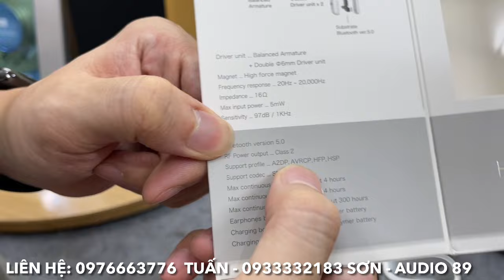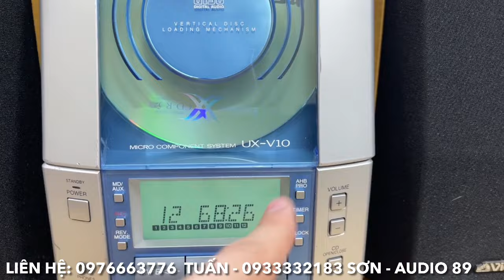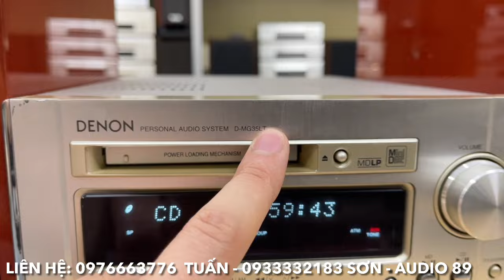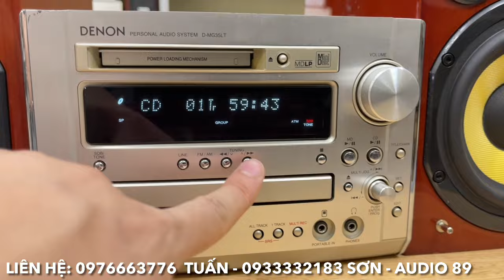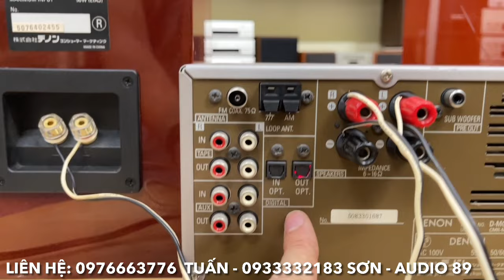17/10/2024. Dàn Victor loa toàn dải thanh lý. Onkyo N9FX hết số, Denon MG35LT cực VIP Bảo hành 1 năm